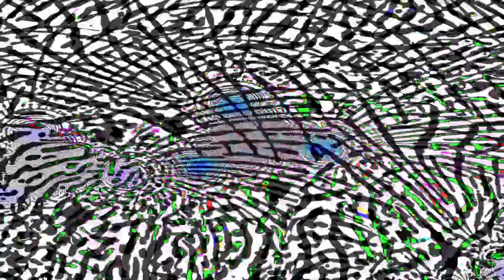[EPILEPSY WARNING] Movie 24 01 25 10h33m50s